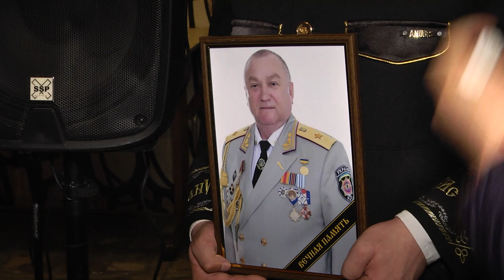Прощання з Олександром Адзеленком: сотні одеситів проводили “Дядю Сашу” біля Будинку офіцерів